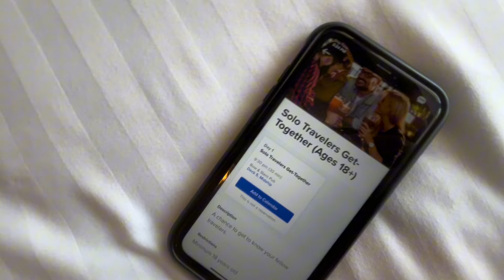We survived on a really big boat